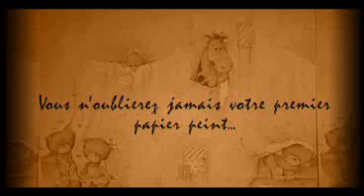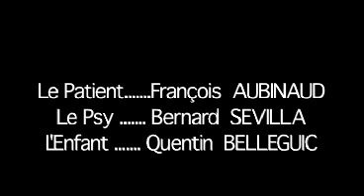CinéCréatis : fausse pub Papier peint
Exercice de l'école CinéCréatis de Nantes : fausse pub réalisée par les étudiants de deuxième année.